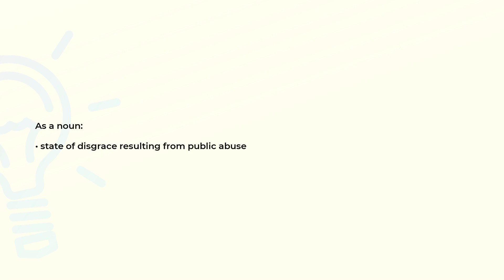What is the meaning of the word OBLOQUY?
Definition and spelling of the word OBLOQUY.

(00:00) Intro
(00:07) As a noun
(00:15) Spelling

As a noun (00:07):
• state of disgrace resulting from public abuse